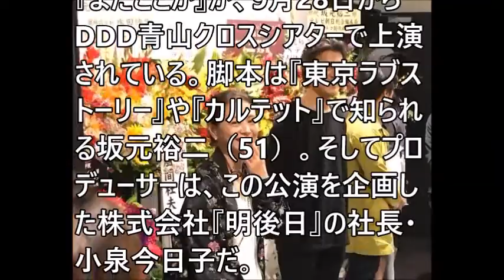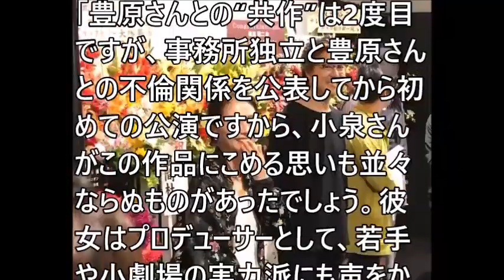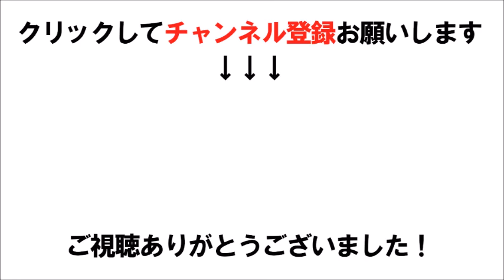小泉今日子 豊原功補の隣に…不倫公表後初の堂々2ショット姿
関連動画
豊原功補、小泉今日子との不倫告白で緊急会見【ノーカット】

【不倫公表】小泉今日子突然の告白！！